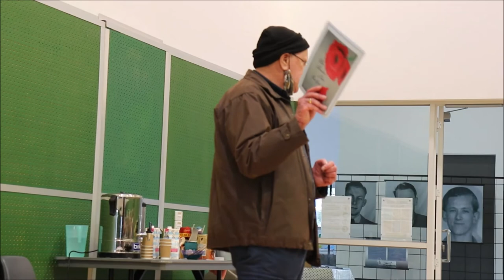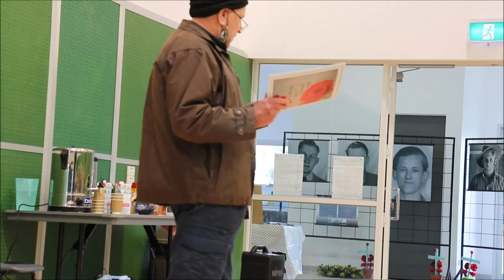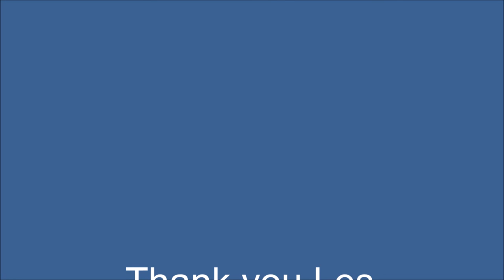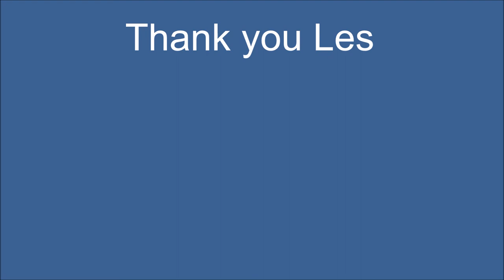Les Lewis discusses RAAF Incidents at Mt.Disappointment. Part 2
Les Lewis (Researcher) continues  his discussion following the Mt. Disappointment RAAF Memorial event.  Part 2 discusses Terry Hallinan’s Wirraway and overview of the RAAF airmen involved in the air crashes on Mt. Disappointment.
This video is released for the benefit of relatives.
- Video produced by Trevor Vienet